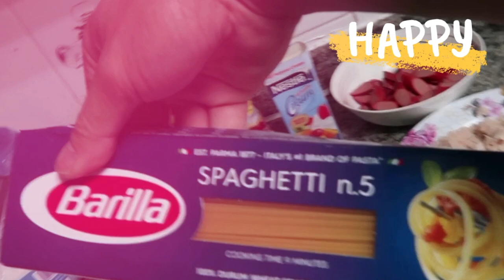Must try this We're cooking a Special Spaghetti by a Professional Nurse Beverly Mae Ilao Hernandez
We're cooking a Special Spaghetti by a Professional Nurse Beverly Mae Ilao Hernandez (Bhevz) You Can Check here out in Facebook

Facebook Page: Ako Budol Sagario Vlog
New PB page Sagario Vlog
Youtube Channel SAGARIO VLOG